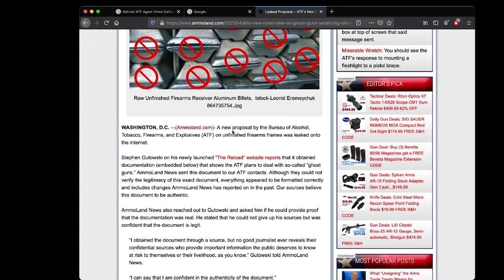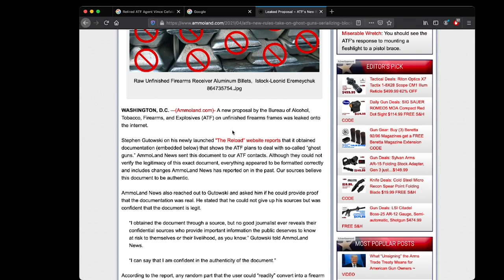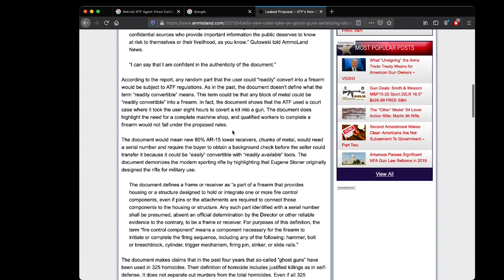Serializing Blocks Of Metal? // Retired ATF Agent Reaction!